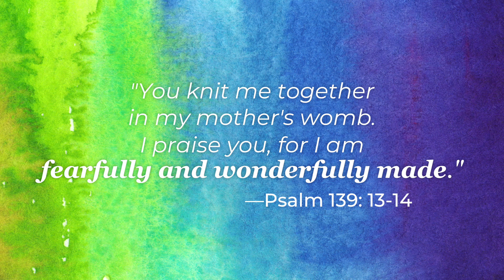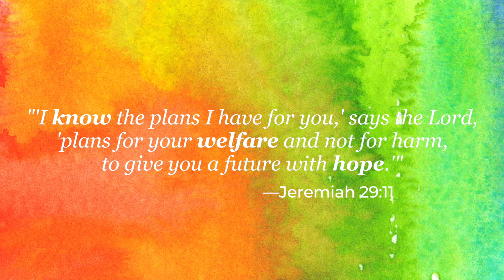Spiritual Insights for LGBT Catholics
For many people, coming out can be frightening, especially if they feel that their church, or God, is somehow against them.

If you are struggling with being an LGBT person in the Catholic church, here are five things to remember, from Fr. James Martin, SJ.